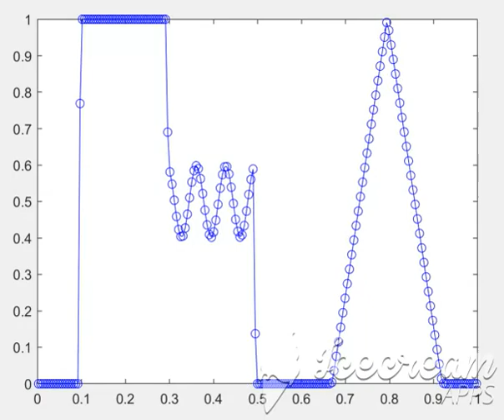Accurate Diffusion-free schemes (DFS) for advection problems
Original accurate Diffusion-free schemes (DFS) for advection problems